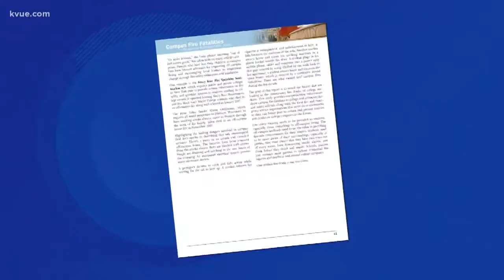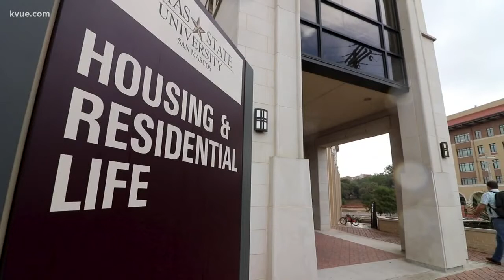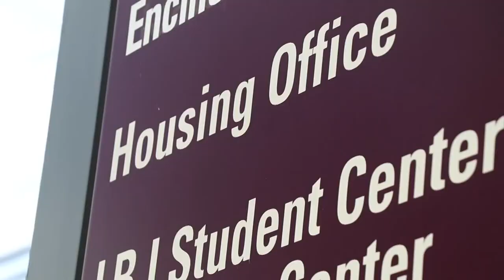KVUE Defenders: Campus fire safety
KVUE's Erica Proffer reports.